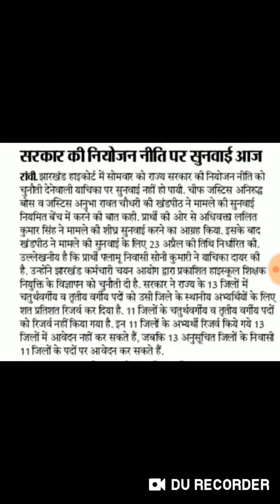JSSC HIGH COURT UPDATE-2019